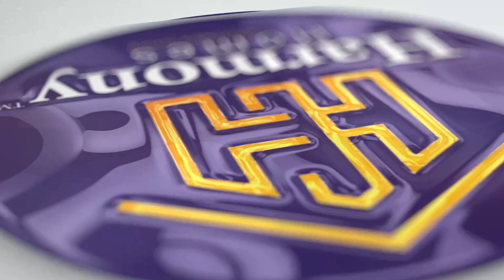5 Bedroom full detach duplex.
Let's be honest, we all dream of living in a beautifully designed 5 bedroom fully detached duplex home. But with this amazing new listing from @harmonyhomesng, it could easily become reality!🤩

@harmonyhomesng exclusive 5BEDROOM FULLY DETACHED DUPLEX Lekki along orchid

Price:125million

🔶Governor consent
🔶️24/7 Electricity
🔶️Detailed Finishing
🔶️All Room Ensuite
🔶️Walk-in Shower
🔶️Stamp Concrete Floor
🔶️Ample Car park
🔶️Very Decent Environment
🔶️fully security used 24/7
🔶Cctv